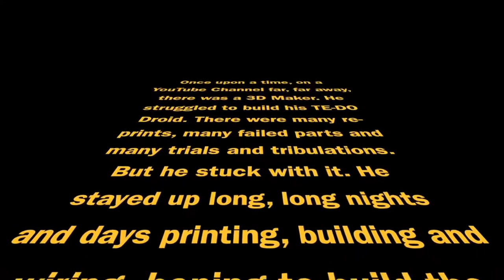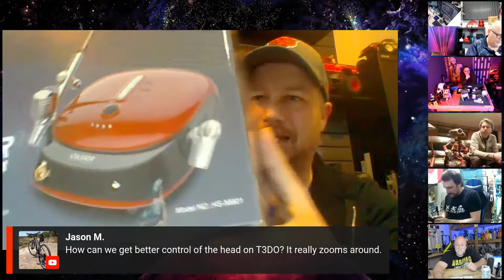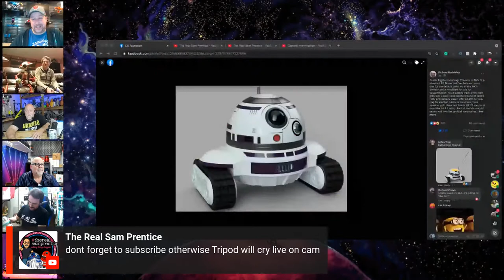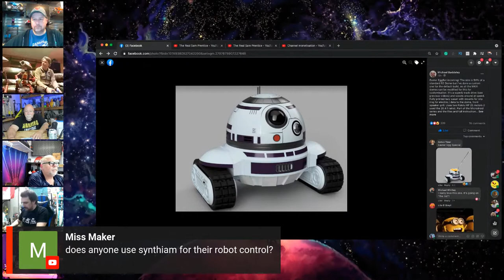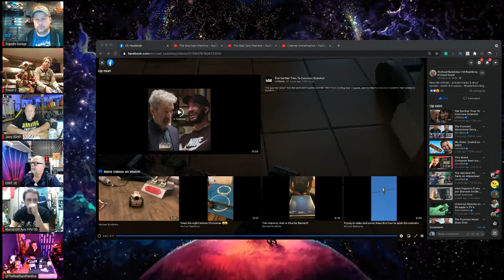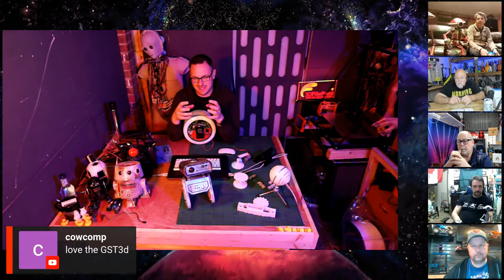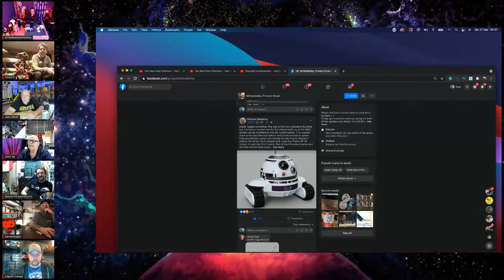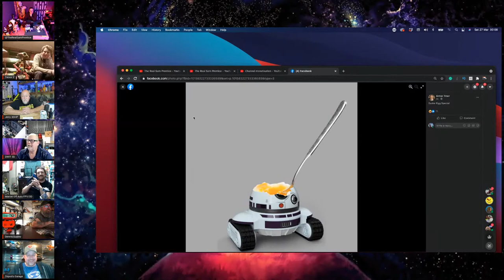TE-DO Droid Series Part 3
TE-DO series part 3. Assembled TE-DO droids. Challenges & triumphs of getting to this point, Come see how we are all making out! Streaming live on 5 channels!